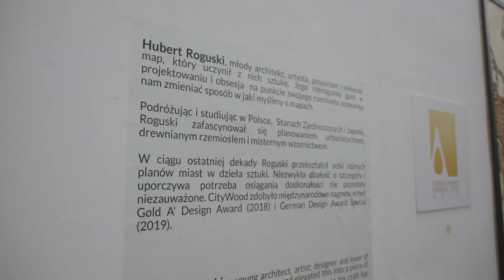Contemporary Wooden Map Art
Experiencing CityWood 'Metropolis': An Evening of Contemporary Wooden Map Art

Step into a remarkable evening filled with awe-inspiring contemporary art as we explore Hubert Roguski's 'CityWood' Wooden Map Art Exhibition. Experience the exhibition through the eyes of the attendees, as they navigate and appreciate the intricate laser-cut maps on display. From hushed conversations admiring Roguski's artistry to insightful discussions on the innovative techniques used, this video captures the wonder and profound engagement of the guests. Enjoy this captivating journey through a night of artistic discovery at Roguski's acclaimed exhibition.